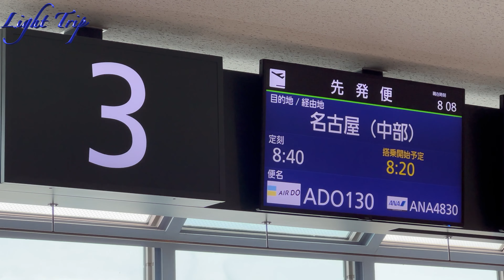【羽の先端のしろくま・揺れとハードランディング】ANA4830 AIR DO 新千歳発中部国際行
この動画は 2022Aug ANA4830 B737-700 新千歳発名古屋中部行の離陸・着陸機窓動画です。AIR DOのマスコットキャラクターのしろくま「ベア・ドゥ」が羽の先端に描かれていてあちこちから「かわいい」っていう声が上がっていました。新千歳空港を離陸してしばらくは厚い雲の中を飛行する感じで、揺れが続きました。知多半島先端を旋回して降下します。中部国際空港への着陸は、今までになくハードでまさにどすんという感じでした。腰が・・・、って感じでしたが、無事でした。

【曇天の小松飛行場から晴天の新千歳空港へ・クリアな機内アナウンスとリアルなモニターのA321】ANA1173 プレミアムクラス 小松発新千歳行

【A321で小松空港へ・機内モニターとアナウンスに注目！】ANA1174 プレミアムクラス 新千歳発小松行

【夕暮れ・逆光で見る羊蹄山・函館・富山・佐渡島】ANA715 プレミアムクラス 中部国際発新千歳行

【大旋回２連発・平行飛行撮影】ANA290 プレミアムクラス 新千歳発福岡行

【南風のためA滑走路から離陸し新千歳に向かう！】ANA069 プレミアムクラス 羽田発新千歳行

【上空からくっきり見える五稜郭！倶多楽湖、白鳥大橋、函館山、佐渡島」】ANA706 プレミアムクラス 新千歳発中部国際行

【真冬の新千歳空港・恵山、青森空港、富士山、諏訪湖】ANA1525 プレミアムクラス 新千歳空港発中部国際空港行

【支笏湖・洞爺湖・有珠山、11月の北海道の観光地を望む】ANA706 プレミアムクラス 新千歳発中部国際行

【最新鋭ターボプロップ機で札幌の綺麗な夜景を見る】JAL2755 札幌/丘珠空港発函館空港行

【琵琶湖の眺め・The Peninsula Tokyoのmango pudding】ANA777 プレミアムクラス 大阪/伊丹発札幌/新千歳行

【雨の羽田空港・着陸前の大旋回】ANA55 プレミアムクラス 羽田発新千歳行

【上空から見る大阪城＆銀座千疋屋のフルーツゼリー】ANA984 プレミアムクラス 札幌/新千歳発大阪/伊丹行

【上空から見る東北の日本海沿岸・新潟・富士山・諏訪湖】ANA1108 プレミアムクラス 札幌/新千歳発名古屋/中部行

【（驚）雷と飛行する・名古屋上空の雷を上昇する機内から見る】ANA717 プレミアムクラス 名古屋中部発札幌新千歳行

《朝の出発、富士山、函館、恵山、駒ヶ岳を見る》ANA51 プレミアムクラス 羽田発新千歳行

《上空から見る雄大な北海道駒ヶ岳》ANA59 プレミアムクラス 羽田発新千歳行

《函館上空から福岡へ・大旋回は無し》ANA290 プレミアムクラス 新千歳発福岡行

《快晴の東京湾を横断！空と海の青》ANA56 プレミアムクラス 新千歳発羽田行

《上空からじっくり見る冬の富士山》ANA54 プレミアムクラス 新千歳発羽田行

《冬の安全な飛行のための作業、そして、冬の富士山遠景》ANA52 プレミアムクラス 札幌/新千歳発 東京/羽田行

《夕焼けの羽田空港から離陸する》ANA73 プレミアムクラス 羽田発新千歳行

《湖を見る！支笏湖、十和田湖、田沢湖、猪苗代湖》ANA56 プレミアムクラス 新千歳発羽田行

《上空から見た冬景色の新千歳空港、そして、羽田空港D滑走路に着陸》ANA58 プレミアムクラス 新千歳発羽田行

《雪のない小松空港から雪の新千歳空港へ》ANA1173 プレミアムクラス 小松発札幌/新千歳行

《ようやく雪が積もった新千歳空港》ANA56 プレミアムクラス 新千歳発羽田行

《出発前の大切な作業：雪や氷を取り除く; De-icing & Anti-icing》ANA54 プレミアムクラス 新千歳発羽田行